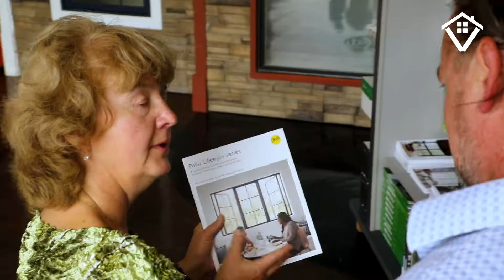Showroom Grand Opening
Please Join our Grand Opening Celebration of Our New Showroom.
See Our Gorgeous Displays and Partners support.